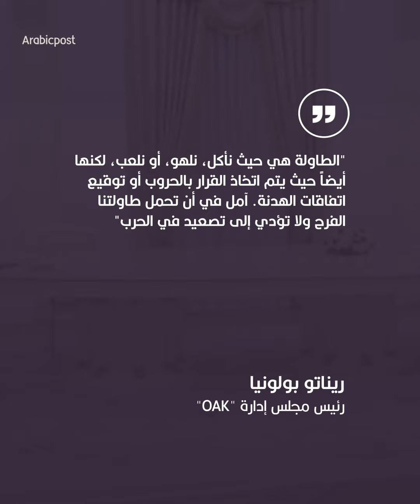الشركة المُصنعة لطاولة بوتين الشهيرة تكشف عن تفاصيلها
القذافي وصدام اشتريا من الشركة ذاتها.. "OAK" تتحدث عن تفاصيل طاولتها التي صنعتها خصوصاً للكرملين عام 1995